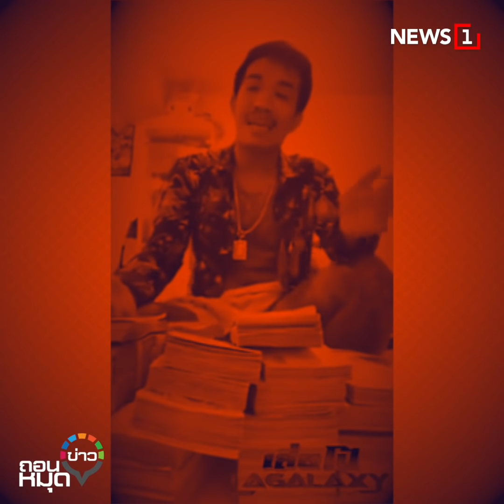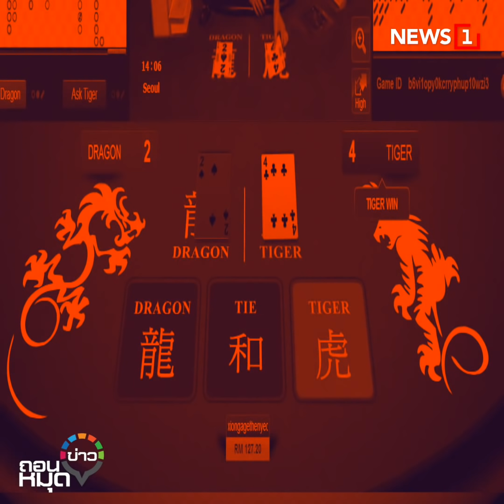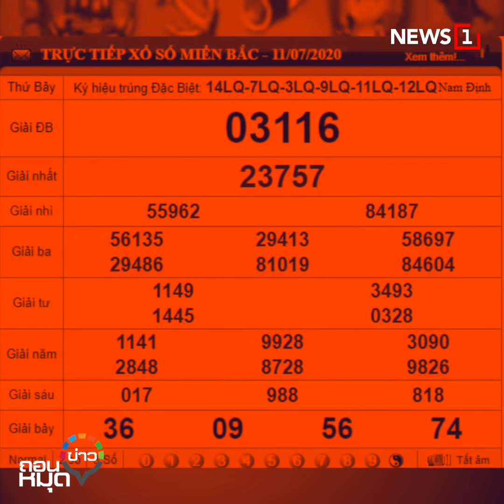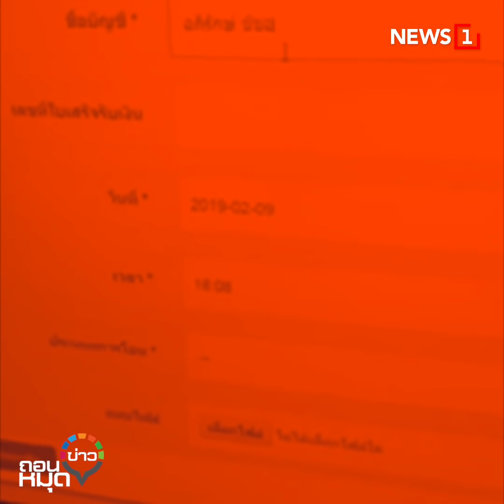เปิดเส้นทางอาชญากรรม ไอ้โป้ -หลงจู้สมชาย เงินพันล้านจากบ่อน/ยา : ถอนหมุดข่าว